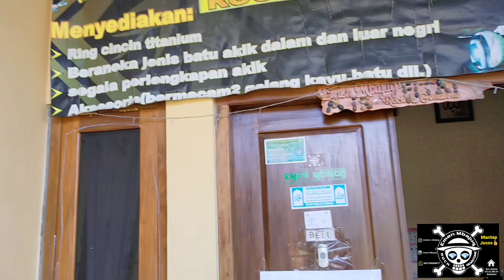Gelas Black Jade || Biseki Giok Kebumen || Polesan Batu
Gelas Giok Kebumen & Biseki Giok Jawa
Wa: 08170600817